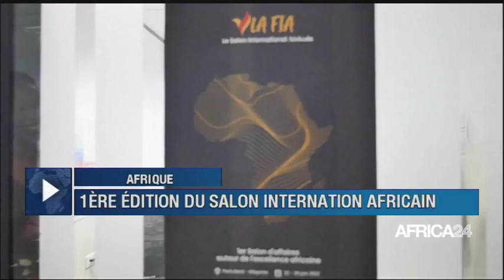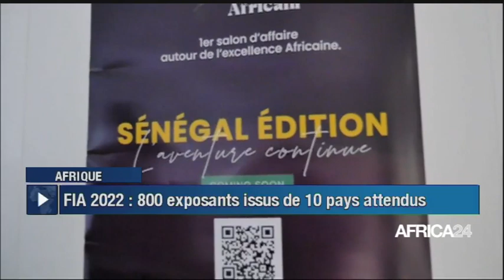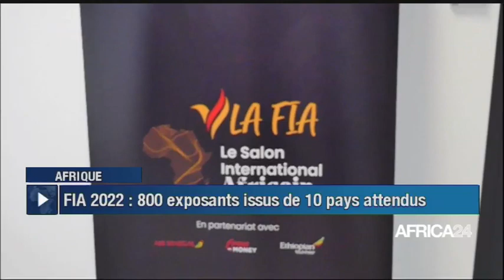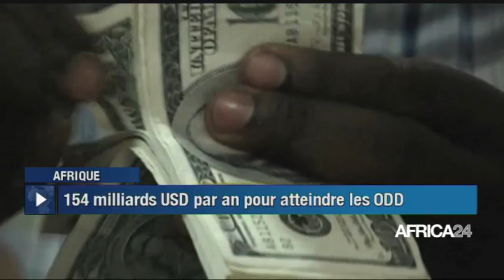Le journal du dimanche 15 mai 2022 - 12H GMT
Au sommaire de cette édition :
- Cameroun : un emprunt obligataire de 200 milliards de FCFA lancé
-Afrique : 154 milliards USD  supplémentaires par an nécessaires pour les ODD
-Côte d'Ivoire : Yodé et Siro tête d’affiche du FEMUA 14
- Sénégal : l'entreprenariat artistique au service de l’environnement